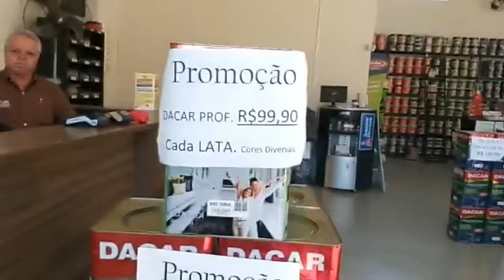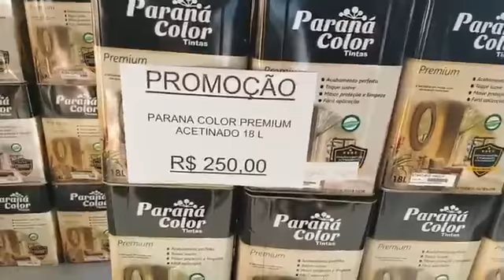Promoção na Color tintas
Tintas imobiliárias em ofertas
Color tintas Ourinhos
Rua EXPEDICIONÁRIO 911 CENTRO OURINHOS